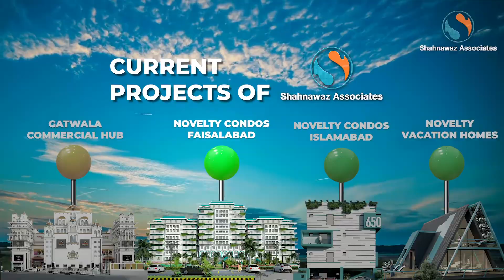Current Projects of Shahnawaz Associates Pvt LTD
Check out the great investment opportunities at the ongoing and recently listed projects of Shah Nawaz Associates Pvt Ltd.
We take pride in offering government approved projects , at the best locations of Pakistan , which are sure to bring not only value to your life but also your investment.

Projects By Architect Shah Nawaz
CEO Shahnawaz Associates Pvt. Ltd